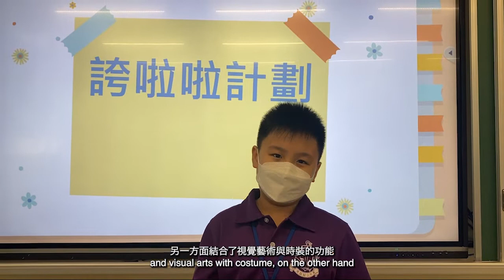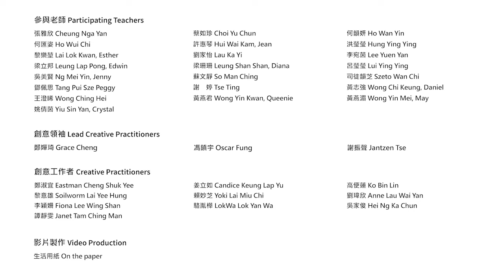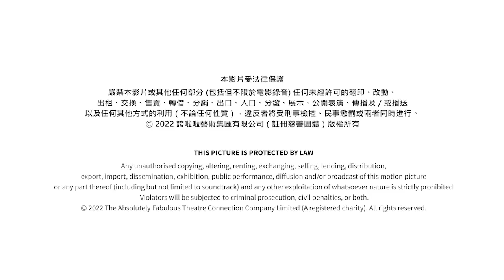Spotlights on students 2021-22 焦點學生分享 2021-22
Jockey Club Arts-based Cross Curriculum Creative Learning Project 2021-22
Funded by The Hong Kong Jockey Club Charities Trust, the Jockey Club Arts-based Cross Curriculum Creative Learning Project is a 3-year endeavour designed to complement the Hong Kong school curriculum to foster Creativity, Critical Thinking, Communication, Collaboration & the spirit of Contribution through the arts.

The Absolutely Fabulous Theatre Connection
Creative Catalysts Admin Team: Ebona Yeung   Eleanor Lam   Christie Yam
Marketing Team: Lily Lee   Olivia Wong

焦點學生分享｜賽馬會跨學科藝術創意學習計劃 2021-22
「賽馬會跨學科藝術創意學習計劃」由香港賽馬會慈善信託基金捐助，為期三年，旨在增補本港的學校課程，透過藝術培養創意、慎思明辨、溝通能力、協作技能及回饋社會。

誇啦啦藝術集匯
創意協作行政團隊：楊苑澄   林卓蒨   任苡嵐
市場推廣團隊：李莉   黃珮妍